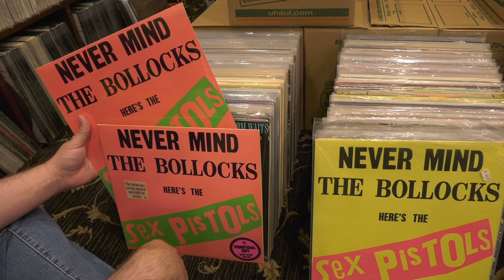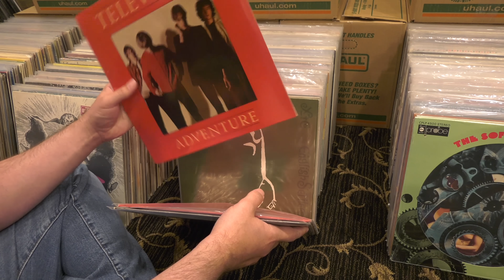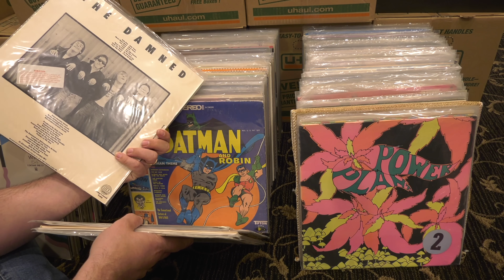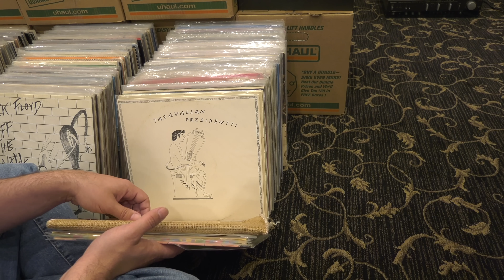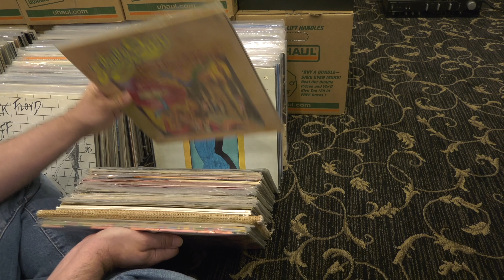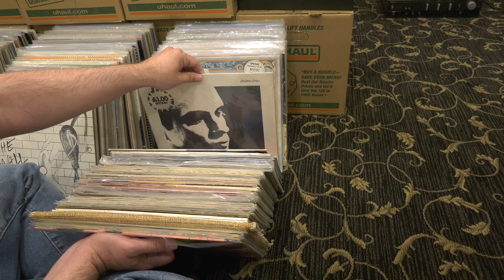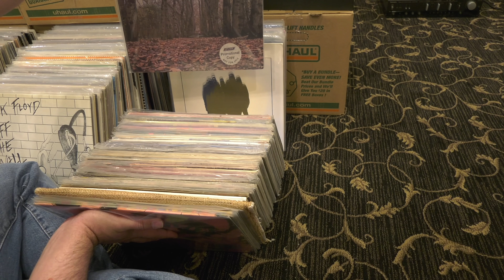The ‘In’ Groove buys a $100,000.00 LP Collection - Promo's, Imports, Sealed, Prog, Private Press